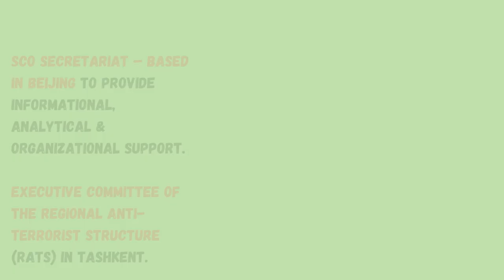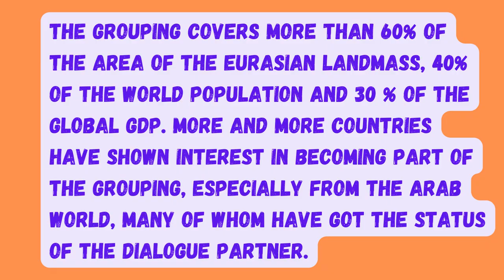First time in 12 years, India invites Pakistan's foreign minister for SCO summit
India invites Pakistan foreign minister to attend SCO summit,
India Invites Pak Foreign Minister For Regional Meet In May,